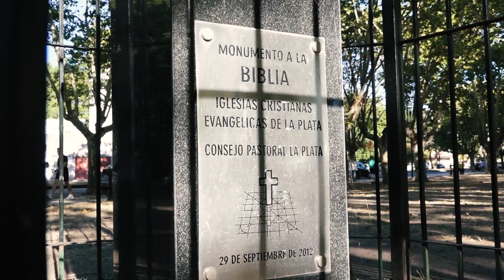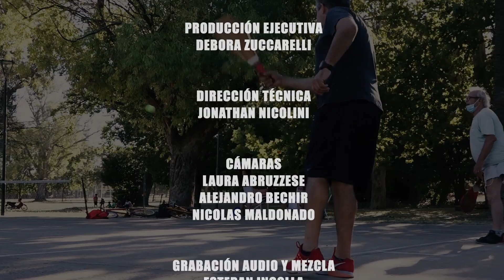BULLYING - Tomamos Un Café? Con el Rev. Juan Zuccarelli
El Bullying es una problemática que ha perdurado a lo largo del tiempo. ¿Qué hacemos? Debe terminar.